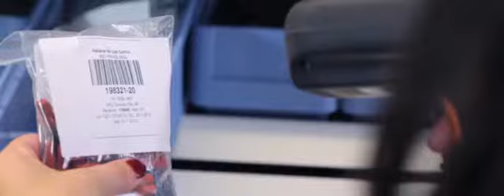Hänel Rotomat Storage Carousels